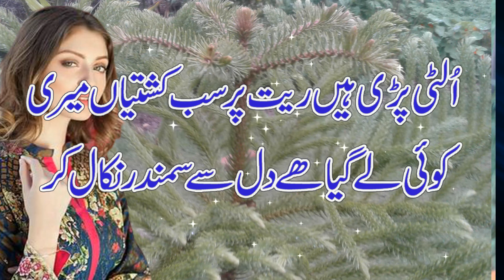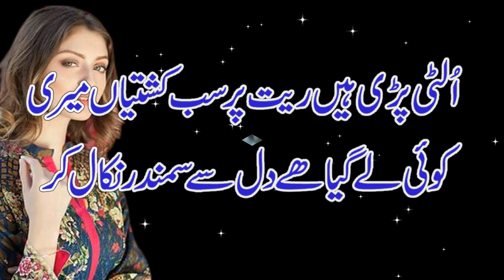Sad Nice Heart Touching Poetry In Urdu || Amazing Collection Of Urdu Poetry || Poetry On Love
شادی بیا و دیگر تقریبات پر عوامی گلوکار یا لڑکیاں لڑکے ڈانسر بک کرنے اور ویڈیو بنوانے اور ریلیز کروانے
کے لیے ہم سے رابطہ کریں اچھے سنگر اور اچھی ڈانسر ہم آپ کو مہیا کریں گے آپ کے تعاون کا شکریہ
ویڈیوز دیکھنے کے لیے یہ سرچ ہے 786